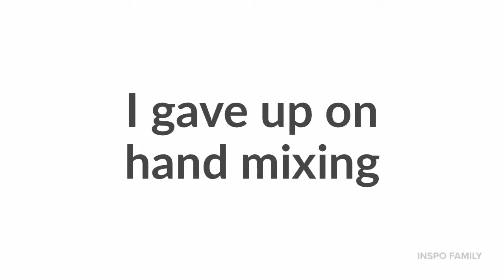Super Goop Project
Let your child squish away on the tabletop or for less of a mess, pour mixture into two Ziploc bag and seal. Your child can squish in a bag, or trace letters, number or shapes on the outside of the bag.

KEEP IS SOCIAL